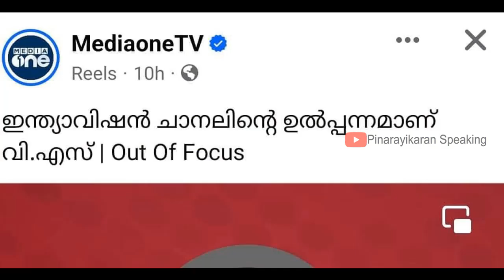വി.എസ് ഇന്ത്യാവിഷൻ ഉത്പന്നമാണത്രെ! ഇവനെയൊക്കെ എന്ത് ചെയ്യണം? VS Achuthanandan at 100 Pinarayikkaran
വി എസ് ഉണ്ടായതിനേകുറിച്ച് മീഡിയാവൺ
ഇട്ട തലക്കെട്ടിനേക്കുറിച്ച് ഇ സനീഷ് എഴുതിയത് ചുവടെ.

ഇന്ത്യാവിഷനാണ് വി എസ്സിനെ ഉണ്ടാക്കിയത് എന്ന് ഒരു ചര്‍ച്ചാ തലക്കെട്ട് കണ്ട് രാവിലെ ആദ്യം ചിരിയും പിന്നെ അത്ഭുതവും ഉണ്ടായി. മാധ്യമങ്ങളാണ് വി എസ്സിനെ ഉണ്ടാക്കിയത് എന്ന് പറയുമ്പോള്‍ നമ്മളെത്ര ചരിത്രരഹിതരരായ മനുഷ്യരായിപ്പോകും എന്നോര്‍ത്തു.

1923ല്‍ വി എസ് ജനിച്ചു.രണ്ടായിരത്തി മൂന്നിലാണ് ഇന്ത്യാവിഷന്‍ വരുന്നത്. 2003ല്‍.ഇന്ത്യാവിഷന് മുമ്പ് 80 കൊല്ലത്തെ ജീവിതം ഉണ്ട് വി എസ്സിന് . എണ്‍പത് കൊല്ലം.ഒരു മനുഷ്യായുസ്സ് ഭൂമിയില്‍ അയാള് പൂര്‍ത്തിയാക്കിയ ശേഷമാണ് മാധ്യമങ്ങള് അയാളെ പ്രത്യേകമായി ക്യാമറയിലൂടെ നോക്കിത്തുടങ്ങുന്നത് പോലും. ആ എണ്‍പത് വര്‍ഷക്കാലത്തിനകം തന്നെ വി എസ് അച്യുതാനന്ദന്‍ എന്ന മനുഷ്യന്‍ അദ്ദേഹത്തിന്റേതായ എല്ലാ തീമുകളും ലോകസമക്ഷം അവതരിപ്പിക്കുകയും അതൊക്കെ വിജയിപ്പിക്കുകയും ചെയ്തിട്ടുണ്ട്. പത്തോ പന്ത്രണ്ടോ വയസ്സ് തൊട്ട് ഒരു പക്ഷം പിടിക്കുകയും ആ പക്ഷത്തിന് വേണ്ടി ഹീറോയിക് ആയിത്തന്നെ നിരന്തരം പോരാടുകയും ജയിക്കുകയും ചെയ്തിട്ടുണ്ട്.

ഇന്ത്യ എന്ന നമ്മുടെയീ രാജ്യത്തിന്റെ സ്വാതന്ത്ര്യസമരത്തില്‍ അയാളുണ്ട്, ഇന്ത്യ ഉണ്ടായി. കേരളത്തിന് വേണ്ടി പണിയെടുക്കുന്നതില്‍ അയാളുണ്ട്, കേരളം ഉണ്ടായി. കമ്യൂണിസ്റ്റ് പാര്‍ട്ടിയ്ക്ക് വേണ്ടി അയാള്‍ പണിയെടുത്തു, കമ്യൂണിസ്റ്റ് പാര്‍ട്ടി ഉണ്ടായി. അത്ര തീക്ഷ്ണവും ഊര്‍ജ്ജസ്വലവുമായ എട്ട് ദശാബ്ദങ്ങള്‍ക്ക് ശേഷം മാത്രമാണ്  അദ്ദേഹത്തിലേക്ക് നമ്മള്‍ക്ക് ക്യാമറ തിരിക്കാനവസരം കിട്ടിയത് എന്നോര്‍ക്കണം. ടിപ് ഓഫ് ദി ഐസ്‌ബെര്‍ഗിന്റെ പടമാണ് നമ്മളെടുത്ത് ഓഫീസിന്റെ ചുമരില്‍ തൂക്കി വെച്ചിരിക്കുന്നത്. 99 ശതമാനം ഫ്രെയ്മിന് പുറത്താണ്.

തിരിച്ചാണ് യഥാര്‍ഥത്തില്‍ സംഗതി, ഇന്ത്യാവിഷനെ ഉണ്ടാക്കിയത് വി എസ്സാണ് . അക്കാലത്തെ മാധ്യമങ്ങളെ , നമ്മളടക്കമുള്ള മാധ്യമപ്രവര്‍ത്തകരെ വിഎസ്സാണ് ഉണ്ടാക്കിയതെന്നും നമ്മുടെ വിഷയങ്ങളെ വിഎസ്സാണ്  നിര്‍ണയിച്ചതെന്നുമാണ് ശരിയാം വിധം മനസ്സിലാക്കേണ്ടത്.  മീഡിയാവണ്ണില്‍ ആ തലക്കെട്ടെഴുതിയ ആള് വിചാരിച്ചിരിക്കുന്നത്, മാധ്യമങ്ങള് നനഞ്ഞപ്പോ വി എസ്സും നനഞ്ഞെന്നാണ്.അങ്ങനെയല്ല കേട്ടോ, തിരിച്ചാണത്.